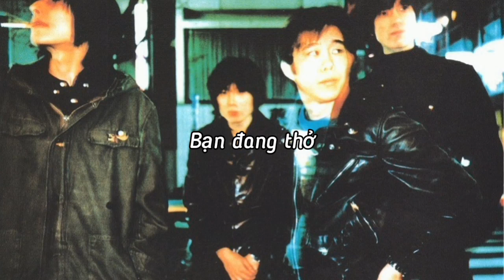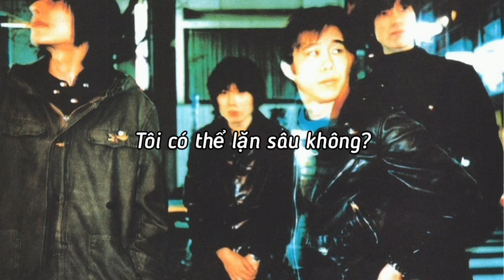「Vietsub」Dive In Blue - THEE MICHELLE GUN ELEPHANT